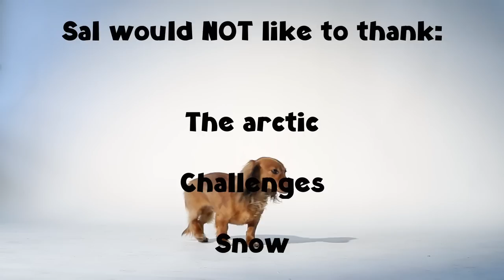Sal the Ween "The Arctic"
Sal contemplates a challenging Arctic adventure